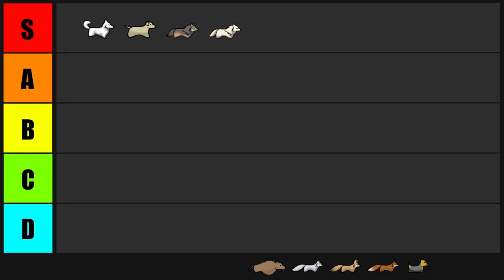In-Depth Tutorials - Ranking Canids | RimWorld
In today's (Over) Two Minute Tutorial, let's take a look at my favorite RimWorld critters: the Canids.

Beautiful creatures well worth having in any colony, it was a difficult task to rank them properly. It required a lot of research, time, and effort. I even found out that the Wiki needs a little updating on some of their stats...

Now please. Sit back. Relax. Let's rank RimWorld's finest, furry friends.

0:00 - Intro
0:35 - The Husky
1:02 - The Lab
1:28 - The Wolves
1:57 - The Warg
2:32 - The Foxes
2:56 - The Yorkshire Terrier
3:46 - Outro